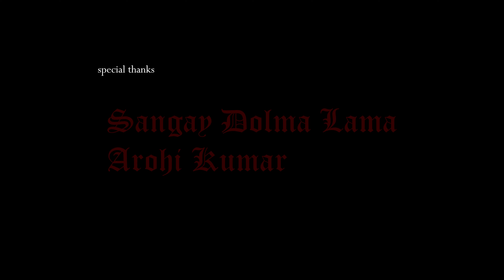DNA.- Kendrick Lamar (Unofficial Music Video) (Explicit)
This video was made for educational and learning purposes and does not intend to make profit, promote profanity, communal disharmony, violence or any unlawful and unethical acts in any way shape or form.